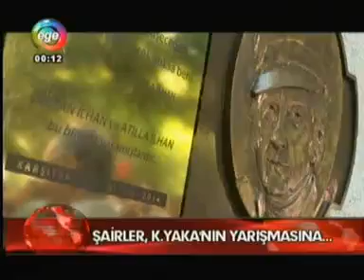18.02.2015 Ege TV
Attila İlhan Şiir Ödülü